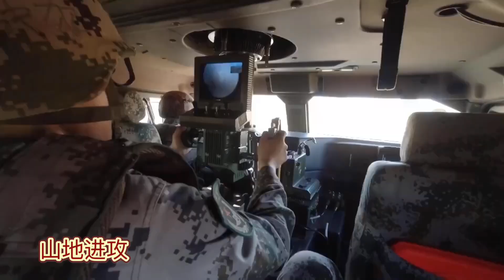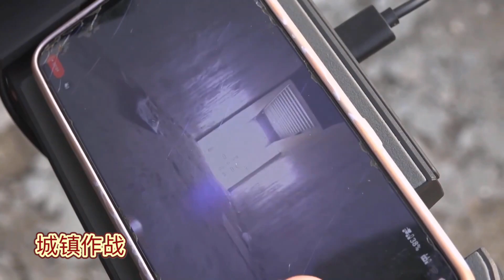解放军东部战区轻型合成旅的城镇争夺战 Town operations of Chinese army's IBCT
此视频为解放军东部战区陆军第71集团军、第72集团军、第73集团军轻型合成高机动旅的山地作战、机降作战、城镇作战的视频剪辑。

此视频中公开了第3代“猛士”防护性突击车系，包括突击车、侦察车、通信车以及改型的122毫米的6x6底盘榴弹炮。

此视频中也显示中国陆军部队应该广泛使用无人机、无人车等无人设备。
This video is a video clip of mountain operations, airborne operations, and urban operations of the 71st Army, 72nd Army, and 73rd Army Light Synthetic High Mobility Brigade in the Eastern Theater of the People’s Liberation Army.

This video discloses the third-generation "Warrior" protective assault vehicle series, including assault vehicles, reconnaissance vehicles, communications vehicles and a modified 122 mm 6x6 chassis howitzer.

This video also shows that the Chinese Army should widely use unmanned equipment such as drones and unmanned vehicles.